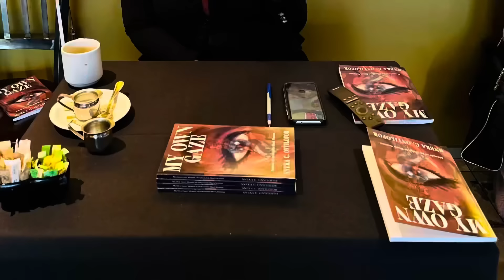Educated Black Women Never Talk About This…Until Now.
Dr. Jen Caudle - Over 40 and I've Never Been Married. This is Why:

My Book:
My Own Gaze: Memoir of an Invisible Black Woman